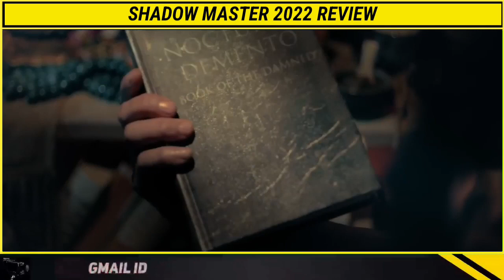धासु एक्शन मिलेगा इसमे | SHADOW MASTER REVIEW | SHADOW MASTER 2022 REVIEW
Video topic:- धासु एक्शन मिलेगा इसमे | SHADOW MASTER REVIEW | SHADOW MASTER 2022 REVIEW

IN THIS VIDEO I WILL GIVE YOU A HONNEST REVIEW FOR CHOOSING YOUR BEST MOVIE AND SERIES SO ENJOY THE VIDEO AND THANKS FOR CHOOSING MY VIDEO TO WATCH
[Important information:-  In this video only the list of movies and series has been told.And the mentioned movies and series have been reviewed.
(Note :- I don't promote piracy )
Watch the mentioned movies and series on their official OTT platform.Thanks. ]

FOR SHARING MEMES JOIN

TOPICS COVERED
• Top movie and series
• Top new  movie and series
• Top Hollywood movies and series
• Top bollywood movies and series
• Top south movie and series
• Top Netflix movie and series
•  Top  prime movie and series
• Top upcoming movie and series
• Top movie and series review
• Top movie and series updates